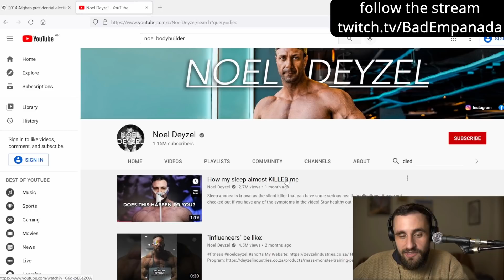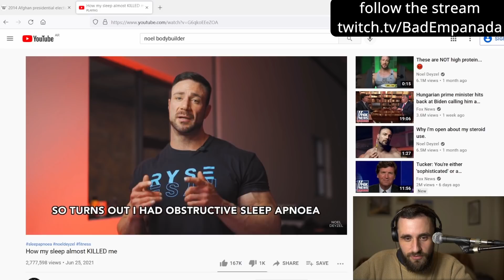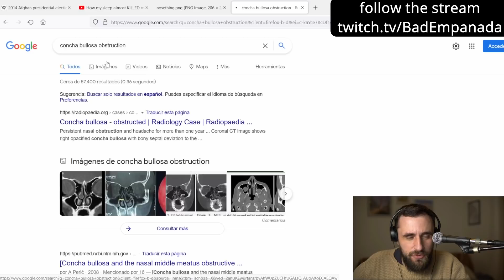Have Trouble Sleeping? Impaired Nose Breathing? GET TO A DOCTOR ASAP! My Experience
Problems with sleep are often easy to diagnose and treatable, don't suffer for no reason